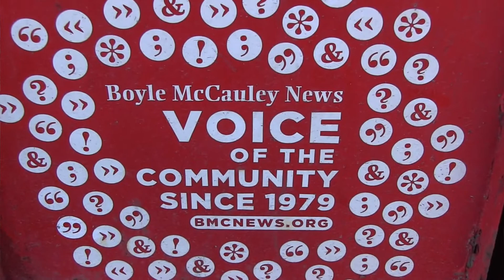Boyle McCauley News: 40 Years (TRAILER)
Boyle McCauley News: 40 Years - The Little Community Newspaper That Could
Coming March 2019
Official Trailer